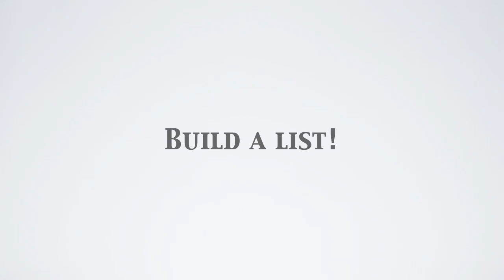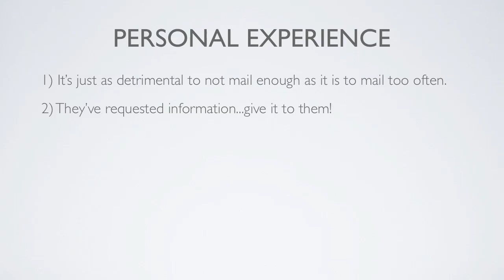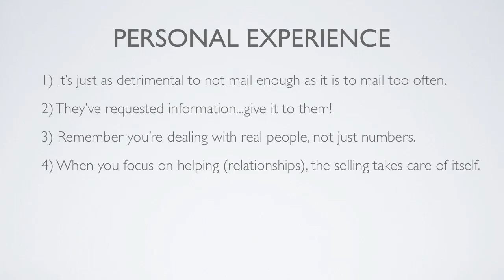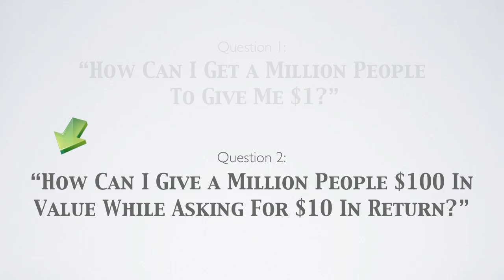Email Marketing List Buildling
This is a term you here people talk about often when it comes to email marketing. Learn what it can mean for your business.